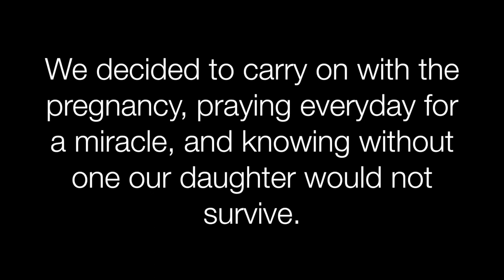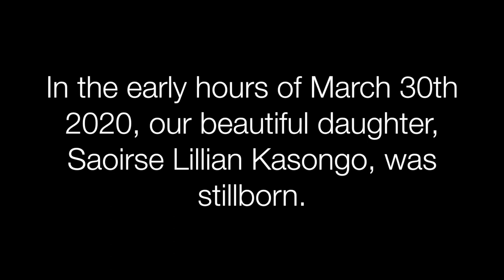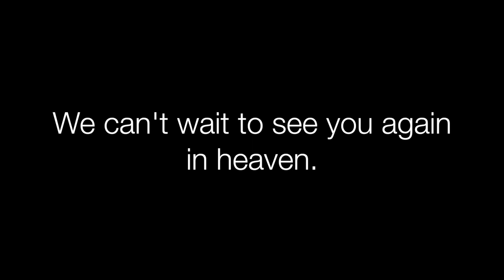In Memory Of Our Little Girl Born Sleeping-Saoirse Lillian Kasongo (Terminal Pregnancy Stillbirth)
Saoirse Lillian Kasongo.
Stillborn on March 30th 2020.